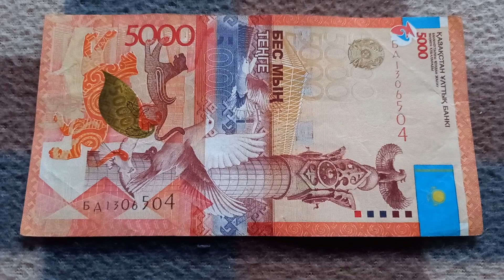БАНКНОТА 5000 ТЕНГЕ № серии БД1306504 на байковой поверхности 24-ого Октября - ДЕНЕЖНЫЙ ПОТОК